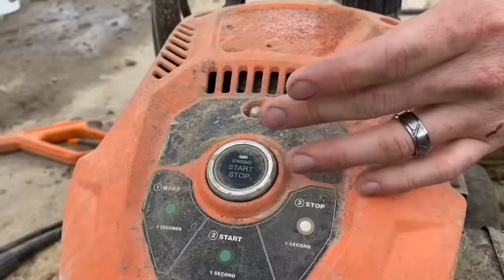FOURTRAX FREESTYLING and gasoline in a pressure washer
Read the Title 🙃